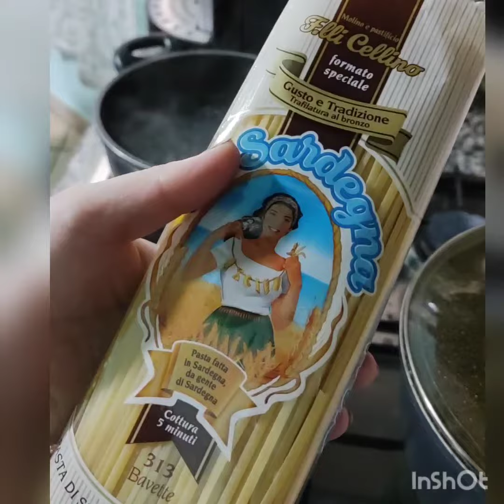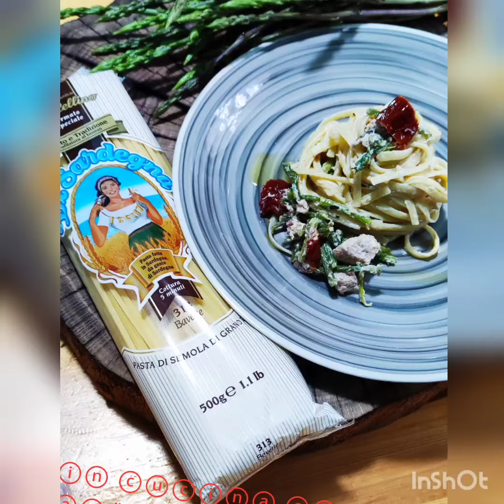Linguine Cremose con asparagi e tonno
Ingredienti :
Linguine Fratelli Cellino
1 mazzetto di asparagi
1scatola di tonno da 160 g sgocciolato
100 g di ricotta
Pomodorini secchi sott'olio

Ho pulito x bene gli asparagi, messi in un tegame con uno spicchio d'aglio e dell 'olio.
A parte ho messo l' acqua a bollire, quando gli asparagi sono cotti ma non troppo ho aggiunto il tonno, i pomodori sott'olio, a parte ho preso un po' d'acqua e in una ciotolina ho aggiunto la ricotta. Nel  frattempo avremmo già salato e versato le nostre linguine.
Condiamo le linguine con il composto realizzato.
Sono davvero ottime provatele.😊👍